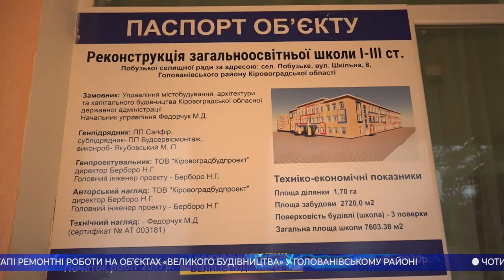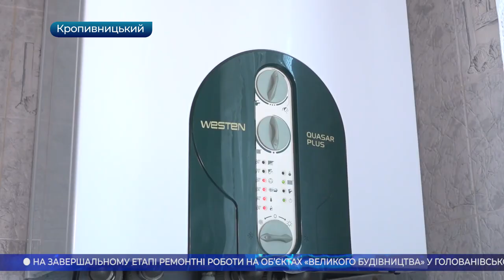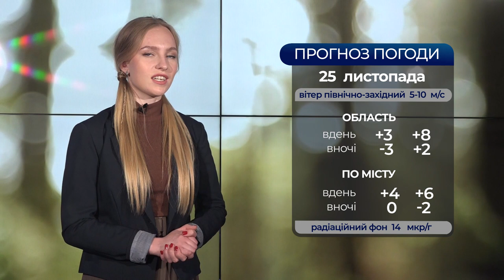Головні новини Кіровоградщини | 24 листопада 2020 року | телеканал Вітер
- на вимаганні тисячі доларів викрили посадовця управління Держпраці в Кропивницькому;
- ще два медичні заклади для лікування хворих на коронавірус перепрофілюють на Кіровоградщині;
- кількість хворих на коронавірус серед школярів зростає на Кіровоградщині;
- очільник Кіровоградщини Андрій Назаренко проінспектував об’єкти «Великого будівництва» у Голованівському районі;
- чотири мільйони гривень коштує відновлення виставкового центру “Агроекспо” після буревію у Кропивницькому;
- живуть без води жителі трьох поверхів багатоповерхівки у Кропивницькому;
- комунальне пекло у Кропивницькому;